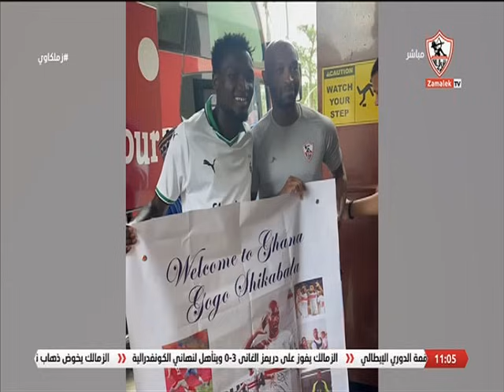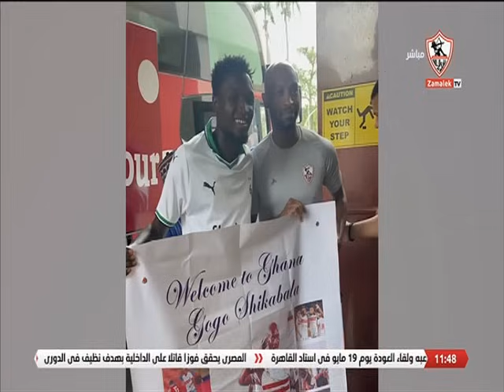حلقة الأحد مع (محمد أبو العلا) 28/4/2024 - الحلقة الكاملة - زملكاوي